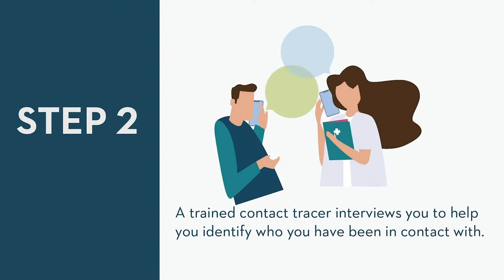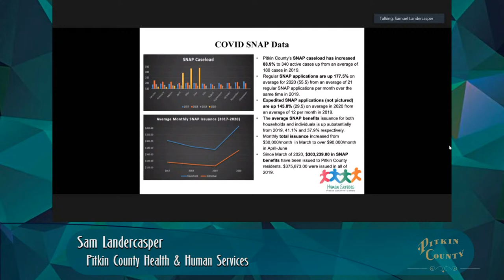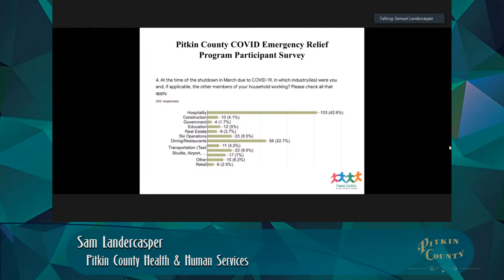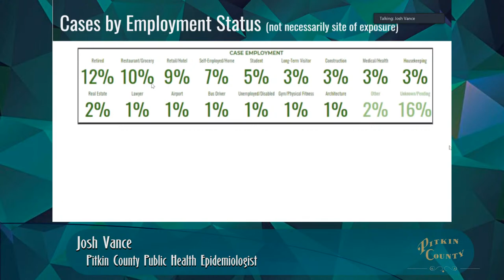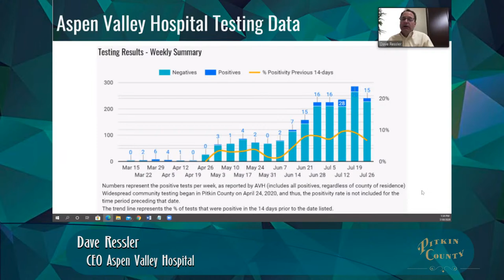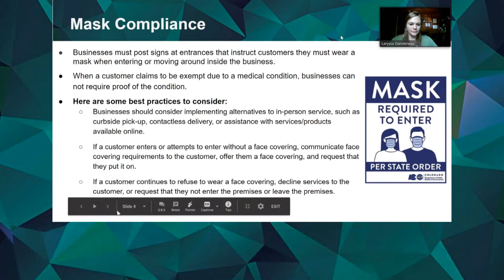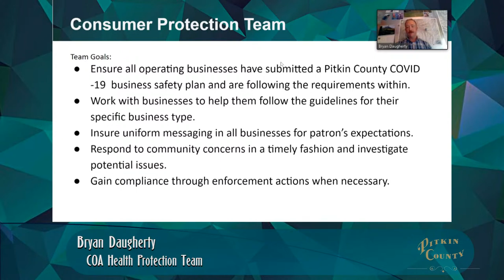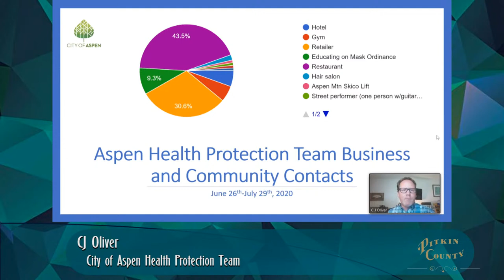Pitkin County Public Health - Community Meeting: COVID-19 Update 7/30/20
Join us LIVE today, Thursday 7/30/20 at 1:00pm for the COVID19 will provide an update on the many
programs Health &amp; Human Services have been supporting and continue to support through the pandemic. Data updates on COVID illness in our community and testing capacity at Aspen
Valley Hospital. The Business Liaison, Consumer Protection and City of Aspen Health
Protection team will provide updates on the Public Health Order, masks and gathering sizes.
And Aspen Ski Co. will join us to share how they are planning for the Winter season. Watch the
, on Facebook Live or on Comcast TV
channels CGTV 11, GrassRoots 12 or HD 880 & 881